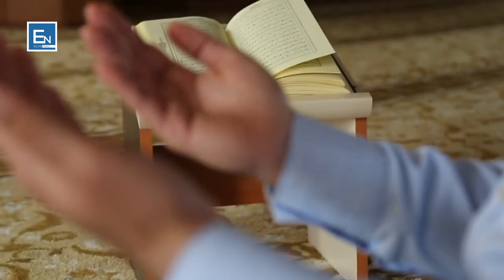Lutu gjithmonë,sepse lutja pranohet! Elvis Naçi